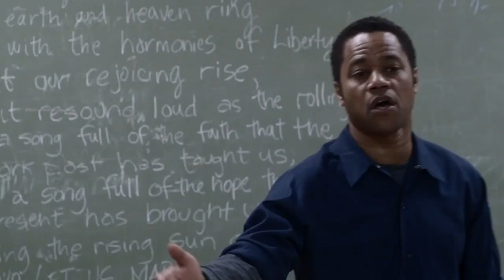Life Of The King | New Release Life Of The King | Coming Soon | Upcoming Movie Clip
Monster vs the Military -Rampage
best clips
Game clips
Panipat Movies
Sur Hollywood Junction
Eagle Action Movies
Dimension Pictures
hollywood Movies Collection
Vee Cinekick Action
Star Movie Dhamaka
hollywood movies
hollywood silver screen
Hollywood movies
Hollywood Movies collection
Hollywood Express
Flashback FM
Explainer Rohit
Mr Hindi Rockers
Prime Action Movies
Superfine Films Hindi
Hindi movies 2022
Fighting cinema
Action Reload
Entertainment Movie & Clips